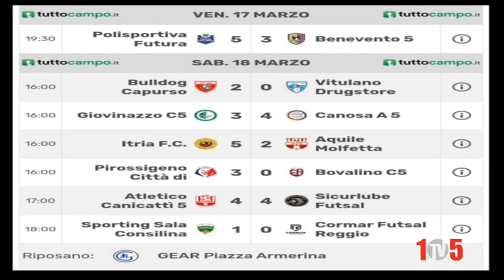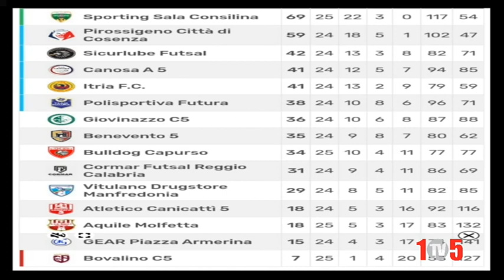105sport 20marzo terzaparte